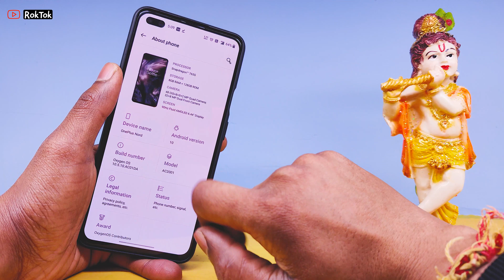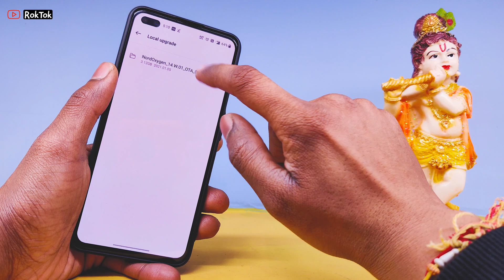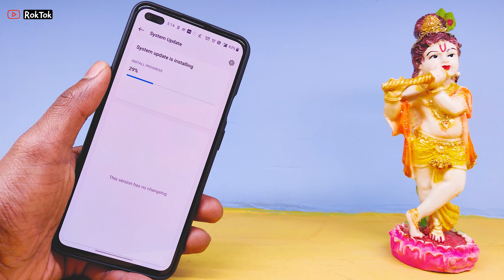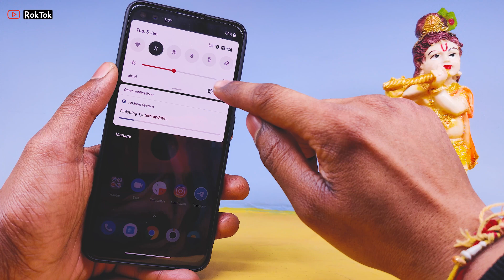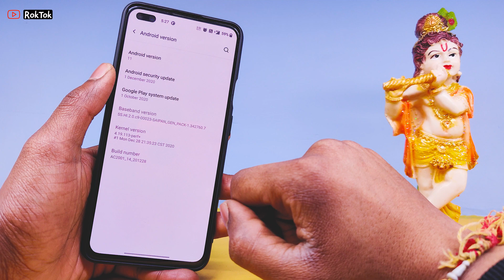OnePlus Nord Oxygen OS 11 Beta 1 Installation Step by Step...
Here’s the complete changelog for OxygenOS 11 for the OnePlus Nord

Changelog
System
Update to Android 11 version
Fresh new UI visual design brings you a more comfortable experience with various optimizations of details
Optimize the stability of some third-party applications and improve user experience
Ambient Display
Newly added Insight clock style, a joint creation with Parsons School of Design. It will change according to the phone usage data ( To set: Settings - Customization - Clock Style)
Added Canvas feature that can automatically draw a wireframe picture based on a lock screen photo on your phone（Path：Settings-Customization-Wallpaper-Canvas-Choose photo preview and it can be generated automatically）
Newly added 10 new clock styles ( To set: Settings - Customization - Clock Style)
Dark Mode
Added the shortcut key for Dark Mode, pull down the quick setting to enable.
Supporting automatically turn on feature & customize time range. path: Settings – Display – Dark Mode – Turn on automatically – Automatically enable from sunset to sunrise / Custom time range
Shelf
Newly shelf interface design, the interface is clearer
Added weather widget, animation effect smarter
Gallery
Supporting Story function, automatically form weekly videos with photos and video in storage
Optimize the loading speed of the gallery, and the image preview is faste